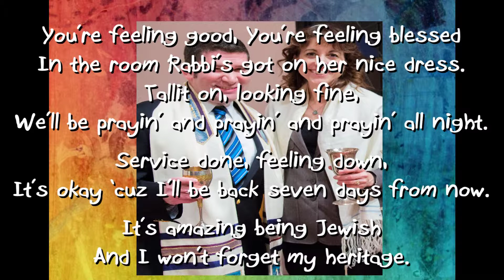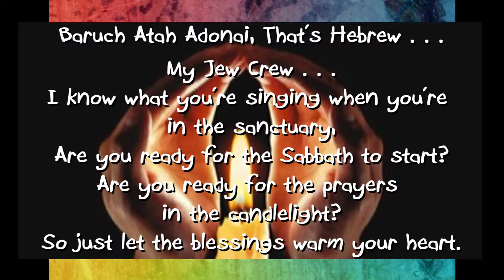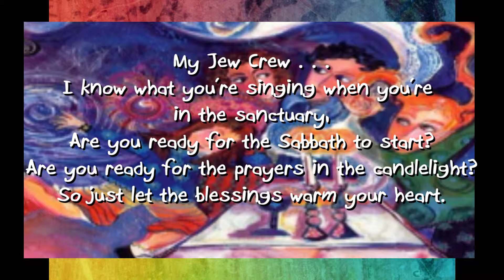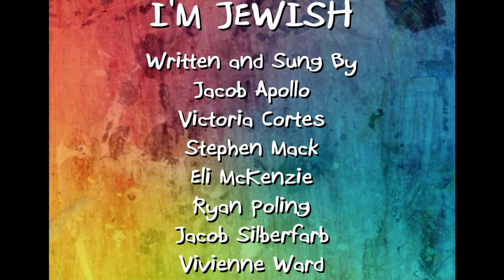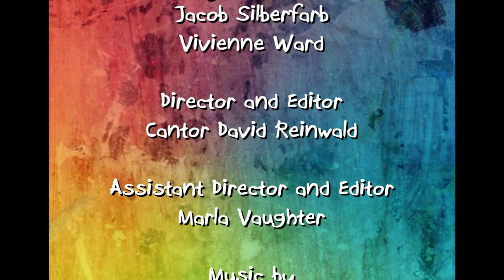I'm Jewish (Based off AJR's "I'm Ready") - Temple Beth Sholom of Orange County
The Spring 2014 7th grade class presents "I'm Jewish"
A music lyric video based off of AJR's "I'm Ready"
All lyrics written by the 7th grade class